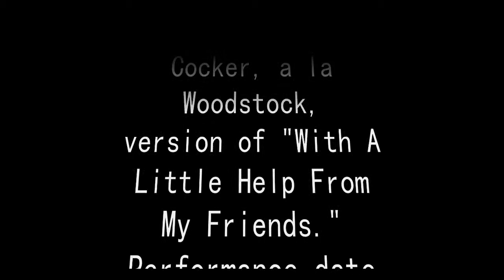With A Little Help From My Friends_2_Sean Treacy Band.wmv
GERMAN TRANSLATION AT BOTTOM

From the Erbprinz Hotel in Ettlingen, Germany, August 27, 2010, the Seán Treacy Band performs from their vast repertoire of songs.  Seán Treacy is lead singer and guitar player and the favorite adopted son of Karlsruhe, Germany, coming to the area 25 years ago from Ireland.
The band is comprised of Stefan Buchholz on drums and vocals, Happy Arnold on keyboards, Michael Bär on bass and vocals, and Andreas Bock, lead guitar.
Their list of songs cover a multitude of music personalities from John Mellencamp, the Eagles, and a deadly accurate Joe Cocker, up to current bands and singers like U2 and Lady Gaga.

Should you ever make it to the Karlsruhe area in the Rheinebene portion of Germany, seeing the Seán Treacy Band is well worth the Euro's spent.  Have a wheat beer, grab a good seat (though often times the fans will be up front, center stage, dancing and singing along) but a good time, and a true musical treat is in store.  Enjoy!

Die Sean Treacy Band spielt bei ihrem Auftritt am 27. August 2010 im Hotel Erbprinz in Ettlingen, Deutschland, aus ihren enormen Repertoire an Songs. Sean Treacy ist Leadsänger, Gitarrist und der Lieblings-Adoptivsohn von Karlsruhe, Deutschland, und kam vor 25 Jahren von Irland in diese Gegend.
Die Band besteht aus Stefan Buchholz an Schlagzeug und Gesang, Happy Arnold an den Keyboards, Michael Bär aa Bass und Gesang und Andreas Bock, Leadgitarre.
Die Liste der Songs umfasst eine Menge musikalischer Persönlichkeiten, von John Mellencamp, den Eagles, über einen perfekt imitierten Joe Cocker, bis hin zu aktuellen Bands und Sängern wie U2 und Lady Gaga.
Solltest du jemals in die Nähe von Karlsruhe in der Rheinebene in Deutschland kommen, die Seán Treacy Band ist jeden ausgegebenen Euro wert. Genehmige dir ein Weizenbier, ergattere dir einen guten Platz (obwohl die Fans häufig direkt vorne, vor der Bühnenmitte tanzen und singen werden), außerdem eine gute Zeit und ein musikalisches Leckerchen wird dich erwarten. Genieße es!